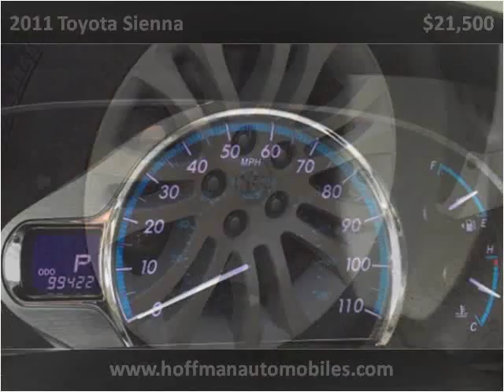2011 Toyota Sienna Used Cars Pelham AL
This 2011 Toyota Sienna is available from Hoffman Auto.